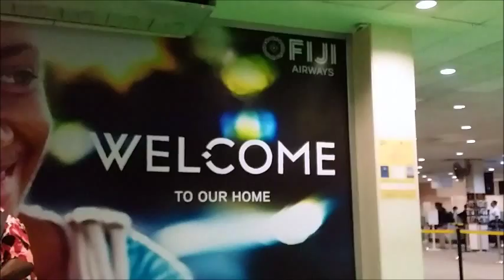Ye Dosti REMIX VERSION Fiji Airport - Native Fijians with Amitabh Singh & Om Music Group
Local Fijians welcoming Om Music Group (Amitabh Singh) at Nadi airport.

Regards.
AmiPiyu